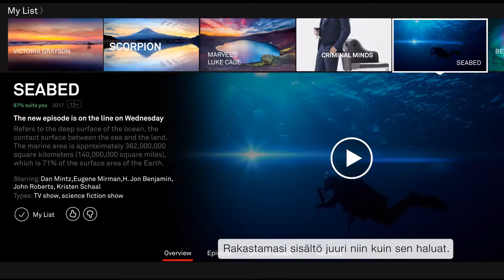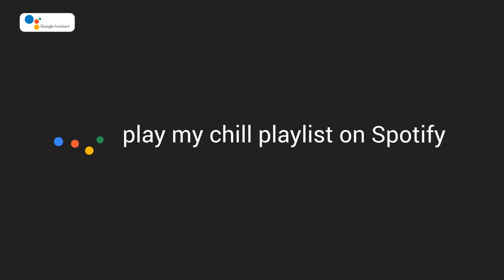TCL EP68 sarja : DIVE INTO THE HEART OF IMAGE QUALITY_FI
EP68-sarja yhdistää kehyksettömän, ultra-ohuen metallimuotoilun, 4K HDR PRO -kuvan laadun, Wide Color Gamut:in, Dolby Visionin ja edistyksellisimmän Smart TV -järjestelmän: Android TV  ja sisään rakennetun Google Assistant:in. Niille, jotka eivät halua tehdä kompromisseja eleganssin, kuvanlaadun ja helppokäyttöisen sisällön välillä. EP68-sarja sulautuu sisustukseen ja antaa perheenjäsenillesi mahdollisuuden nauttia suosikkisisällöstään poikkeuksellisen laadukkaasti.